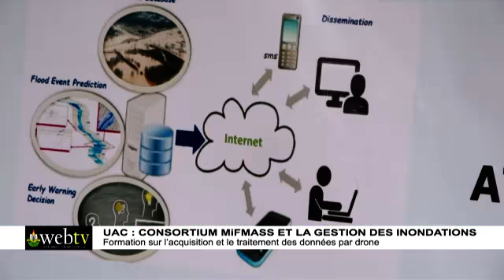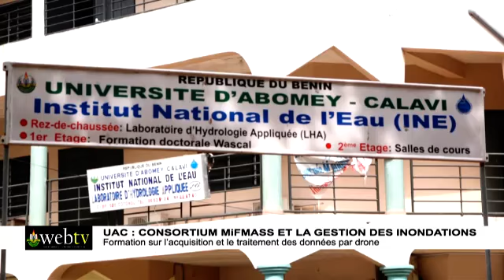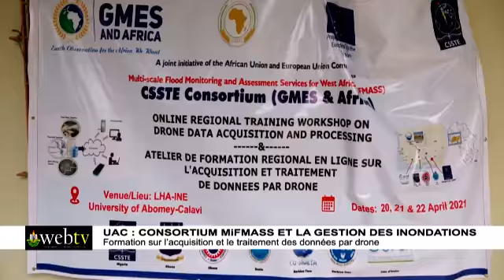UAC : CONSORTIUM MiFMASS ET LA GESTION DES INONDATIONS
Formation sur l’acquisition et le traitement des données par drone
Ayant pour objectif de lutter contre les effets néfastes des inondations dans la sous-région ouest-africaine, le projet MiFMASS a organisé du mardi 20 au jeudi 22 avril 2021, un atelier de formation sur l’acquisition et le traitement des données par drone. Cet atelier se déroule en ligne dans les cinq (05) pays partenaires du projet dont le Bénin.